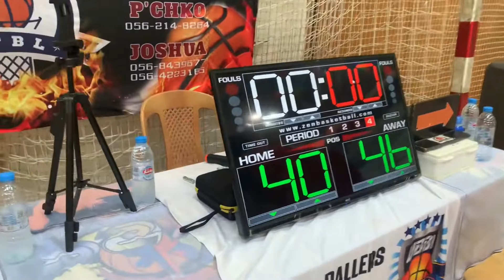Basketboll sa dubai w/ bayaw @repapips1841 and tropa